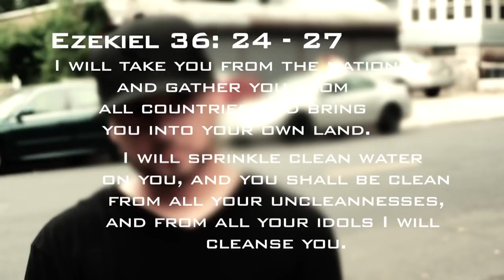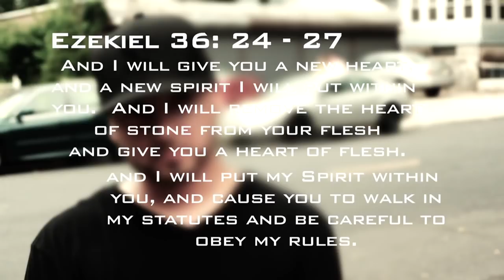Datin - The Voice music video - Christian Rap